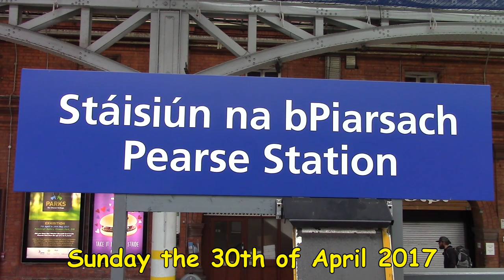Belmond Grand Hibernian train - April / June 2017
Some footage of the Belmond Grand Hibernian luxury touring train taken between April and June of 2017. The Belmond Grand Hibernian train still continues to be a success in Ireland and is still doing great business as of 2017.

0:00 - 0:43, Saturday the 15th of April we are at Bray Head on the Dublin - Rosslare line where we see 216 taking the Belmond on a rather rare visit to the Rosslare line, the train was doing trial runs on the line before revenue service started.

0:43 - 2:41, Having ran to Gorey the trial run makes it's return journey back to Dublin, we see 216 taking the Belmond passing through Sandymount station.

2:41 - 3:48, Saturday the 29th of April and we are at Martello Terrace between Blackrock and Booterstown where we see 216 once again making another rare visit to the Rosslare line, normally the train would go to Belfast but due to engineering works on the Dublin - Belfast line the train was forced to travel elsewhere.

3:48 - 5:33, Sunday the 30th of April and we are at Pearse station in Dublin's city center where we see 216 making it's way to Connolly with the Belmond while returning from Gorey.

5:33 - 6:55, After getting ahead of the train we are at Blackhorse Avenue bridge where we see 216 passing with the 10.05 Connolly - Waterford Belmond train.

6:55 - 7:36, Sunday the 7th of May and we are at the cemetery bridge in Glasnevin where we see freshly painted 071 class locomotive number 081 passing with the 10.05 Connolly - Waterford Belmond train.

7:36 - 8:21, Saturday the 13th of May and we are here at Prospect Road, or known locally as Cross Guns bridge where we see 078 passing light engine while heading to Connolly, this loco would be used to take the train to Waterford the next day.

8:21 - 9:32, We then see 071 class loco number 080 passing Glasnevin Junction with the 13.00 Heuston - Connolly Belmond Grand Hibernian.

9:32 - 10:05, Shortly after the Belmond passed we go to the cemetery bridge at Glasnevin where we see 201 class loco number 216 passing light engine to Connolly, this loco would then work the train to Belfast.

10:05 - 11:22, Next we visit Clontarf Road station where we see 216 with the 13.45 Connolly - Belfast Belmond train.

11:22 - 12:12, Sunday the 14th of May and we're at Grange Road bridge, or known locally as the Humpback Bridge where we see 216 passing with the return leg back from Dundalk as it makes it's way to Connolly.

12:12 - 12:57, Next we head to Fassaugh Avenue where we see IE 071 class loco number 078 passing with the 10.05 Connolly - Waterford Belmond Grand Hibernian.

12:57 - 13:30, Saturday the 20th of May 2017 and we are at Ashbrook where we see 216 passing while working the 13.45 Connolly - Belfast Belmond Grand Hibernian.

13:30 - 16:31, Saturday the 27th of May and we are at Drumcondra Station on an absolutely miserable day, firstly we see 071 class loco number 077 taking the 13.00 Islandbridge - Connolly Belmond through the station, and shortly after 201 class loco number 216 follows the train to Connolly.

16:31 - 17:33, After taking over the train at Connolly, 201 class loco number 216 takes the Belmond Grand Hibernian past Fairview Dart Depot as it makes it's way to Belfast on a miserable rainy day.

17:33 - 19:12, Sunday the 28th of May and we are at Clontarf Road where we see 216 passing through with the Belmond having returned from Dundalk, 077 would then take the train to Waterford.

19:12 - 20:34, Saturday the 3rd of June and we are at Claude Road where we see 071 class loco number 071 in the retro livery passing with the 13.00 Islandbridge - Connolly Belmond, and shortly after 216 follows the train to Connolly.

20:34 - 21:50, Sunday the 4th of June and we are at West Road where we see 216 passing with the Belmond as it slows down on approach into Connolly having come from Dundalk.

21:50 - 22:57, Next we go to Glasnevin Junction where we see retro 071 taking the Belmond past as it makes it's way to Waterford, shortly after 216 passes light engine as it makes it's way to Inchicore Works.

22:57 - 24:06, Saturday the 24th of June and we are at Craigmore Viaduct in Newry, Northern Ireland where we see Enterprise loco number 8209 passing with the 13.45 Connolly - Belfast Belmond Grand Hibernian train.

24:06 - 24:50, Sunday the 25th of June and we are at Kilbarrack where we see 8209 passing with the Belmond to Connolly having come from Dundalk.